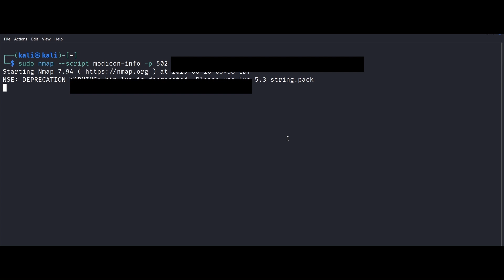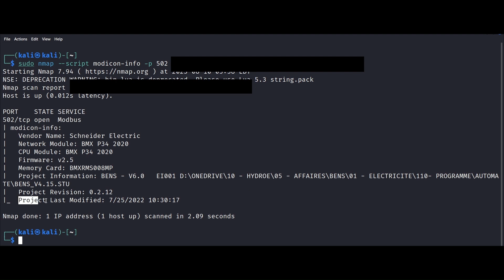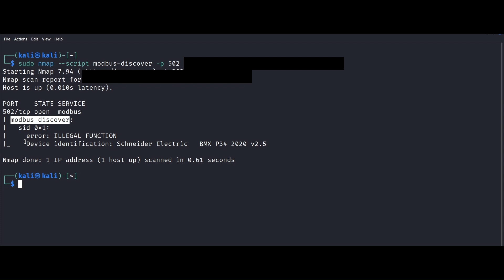ICS NMAP #11 : ModBus PLCs Enumeration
Modbus is a widely used communication protocol in industrial automation, particularly for interfacing with programmable logic controllers (PLCs) and other devices. Developed in the late 1970s, Modbus has become a de facto standard for serial communication in industrial environments.

Modbus facilitates communication between a master device (such as a supervisory control and data acquisition (SCADA) system or PLC) and one or more slave devices (such as sensors, actuators, or other PLCs). It supports various communication media, including serial (RS-232/RS-485) and Ethernet, making it versatile for different applications and network configurations.

Modbus protocol defines a simple and efficient way to exchange data, with standardized function codes for reading and writing data registers. It enables real-time monitoring and control of industrial processes, allowing for seamless integration of PLCs into automation systems.

Overall, Modbus protocols offer reliable and cost-effective communication solutions for PLCs, enabling interoperability and ease of integration in industrial automation applications.

NMAP script : nmap --script modicon-info -p 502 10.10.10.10
              nmap --script modbus-discover -p 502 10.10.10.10